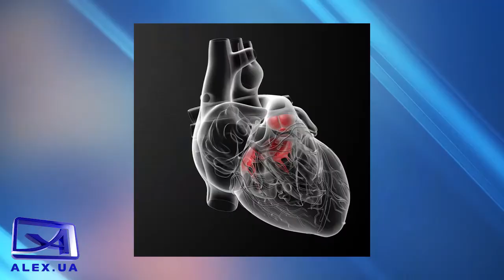Реплика в эфире Ольги Калгановой №40 "Судьба" 12.04.2021